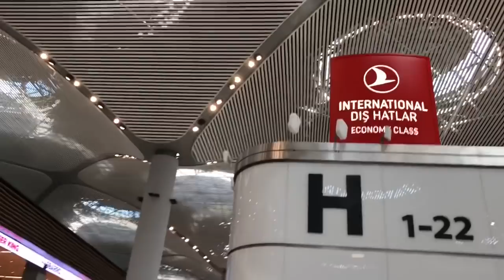İstanbul Havalimanı Restoranlar | Yiyecek-İçecek | Selfie Logosu | VLOG | Ertan Turhan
İstanbul Havalimanı Boydan Boya | Yiyecek-İçecek | Restoranlar | Selfie Logosu | VLOG | Ertan Turhan

İstanbul Havalimanı, Gidiş Terminal binasını boydan boya anlatarak geziyoruz. Türk Hava Yolları Dış Hatlar ve İç Hatlar check-in kontuarları, Fast Food bölümleri, cafeler, restoranlar, eczane ve diğer bölümleri tanıtıyoruz.
İstanbul Havalimanı’na nasıl gidilir?

İstanbul Havalimanı

Havalimanı’nın İç Hatlar ve Dış Hatlar Terminali’nden giden yolcuların memnuniyetini ölçmek amacıyla yapılan araştırmanın sonuçlarına göre yolcular, İstanbul Havalimanı’na tam not verdi.

Araştırmaya göre İstanbul Havalimanı’nı iç hat uçuşlarında ilk defa kullanan yolcuların oranı %86 olurken, bu oran dış hatlarda %85 seviyelerinde seyrediyor. İstanbul Havalimanı’nı kullanarak iç hatlardan giden yolcuların %74,4’ü tatil amaçlı seyahat ederken, iş amaçlı seyahat edenlerin oranı ise %25,2 olarak gerçekleşiyor. Dış hatlarda ise bu oran tatil amaçlı seyahat edenlerde %72,8 iken iş amaçlı seyahat edenlerde ise %27,2 oldu.